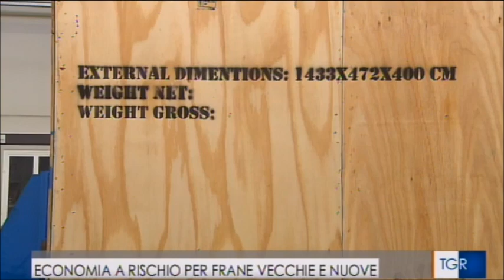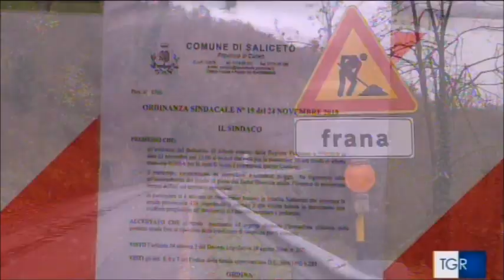Simic di Camerana (CN): le difficoltà dopo il maltempo di novembre 2019 - TgR Piemonte 27/11/2019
Le telecamere della Tgr Piemonte sono alla Simic di Camerana per documentare le difficoltà che l’azienda quotidianamente affronta per trasportare i componenti meccanici di altissimo contenuto tecnologico che produce in tutto il mondo. Difficoltà che sono aumentate esponenzialmente in seguito alle frane dei giorni precedenti.